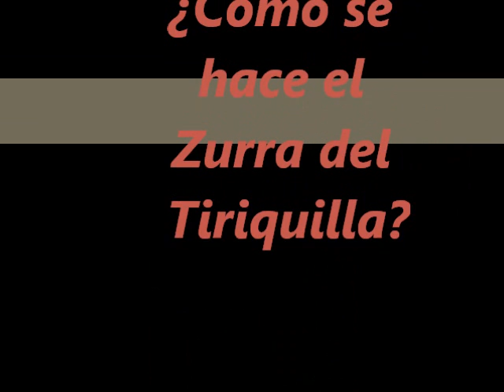El zurra del Bar Tiriquilla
Cecilio Caballo explica cómo hace y los secretos el zurra casero del Bar Tiriquilla de Haro La Rioja